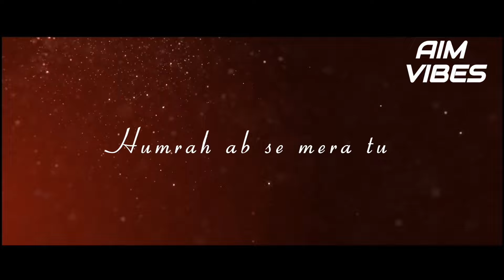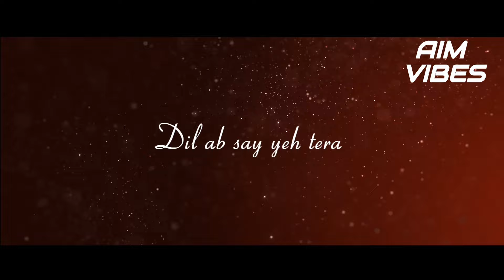Asim Azhar | Humrah | Endless Love Mix | AIM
This  version of the track is sung by Asim Azhar who originally composed the song as well & lyrics are penned by Kunaal Vermaa.

♫Song: Humraah
♫Singer: Asim Azhar
♫Lyrics: Kunaal Vermaa
♫Music Programmer: UpsideDown
♫Co-Composer: Hassan Ali
♫Guitars: Vicky Ali
♫Recorded at Kazman Productions by Qasim Azhar

Listen ad-free with YouTube Premium
Song
HUMRAAH
Artist
SACHET TANDON
Album
MALANG - UNLEASH THE MADNESS
Tseries Music (on behalf of T-Series); LatinAutor - UMPG, UNIAO BRASILEIRA DE EDITORAS DE MUSICA - UBEM, LatinAutor - SonyATV, LatinAutor - Warner Chappell, Abramus Digital, Songtrust, TSeries Publishing, LatinAutorPerf, and 7 Music Rights Societies
Song
HUMRAAH
Artist
SACHET TANDON
Album

 All Music and Pictures/Artwork on this channel used for promotional reasons only.